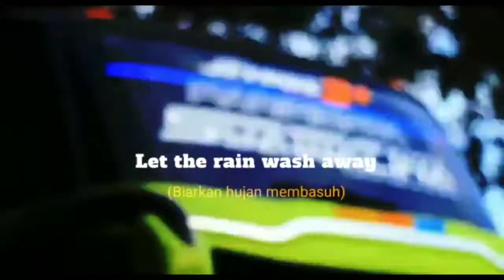DJ coming home Veris bus bhina karya jaya 30 detik